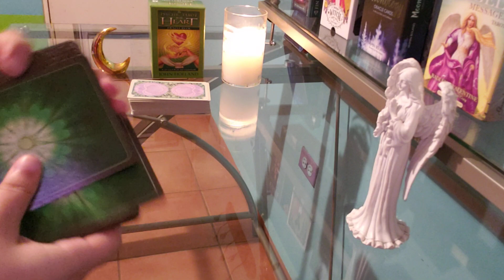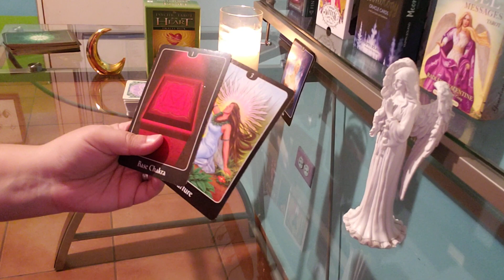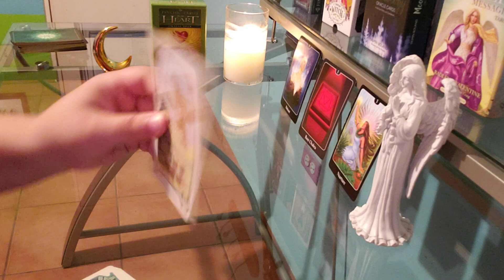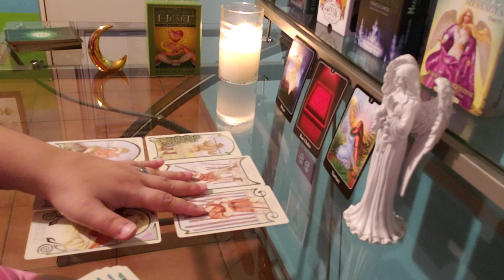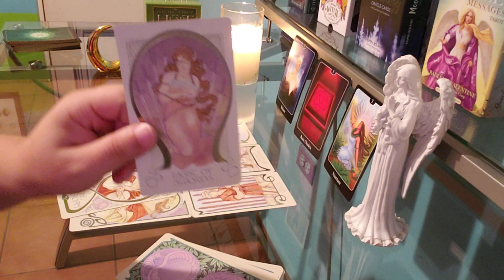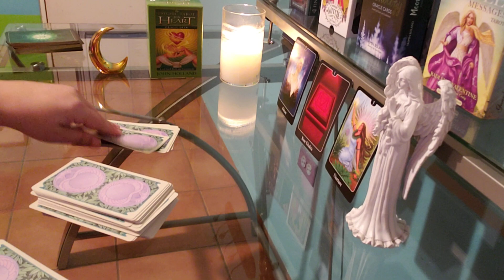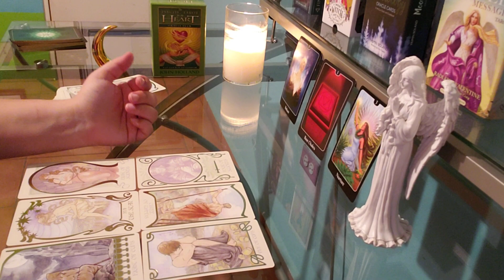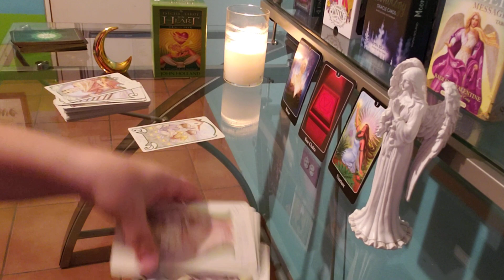AQUARIUS ♒ ALMOST PERSONAL "A Twin Flame..."